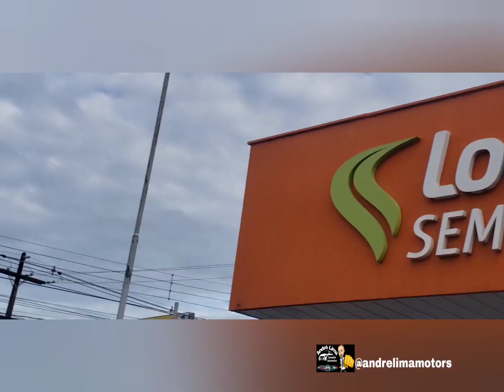Mais um nas ruas,Uno 2021, André Lima Motors Localiza Seminovos Imbiribeira